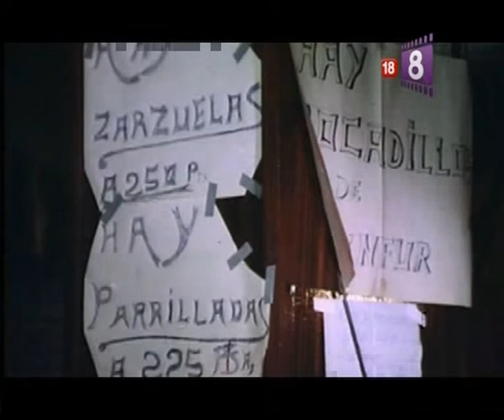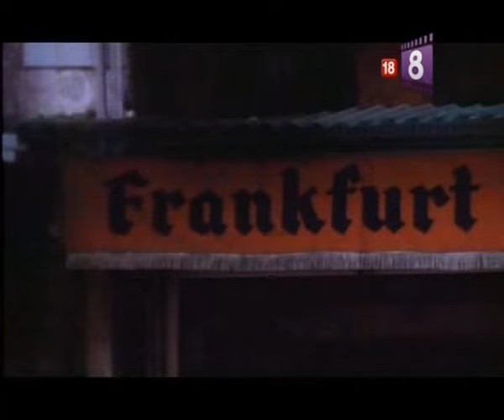LOS VIOLADORES DEL AMANECER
LOS VIOLADORES DEL AMANECER (Ignacio F. Iquino, 1978)
Mireia Ros, Linda Lay, Eva Libertein, Alicia Orozco, Manuel de Benito, Bernard Seray, Daniel Medran, César Sánchez.
[Cine S] / [Cine Quinqui]